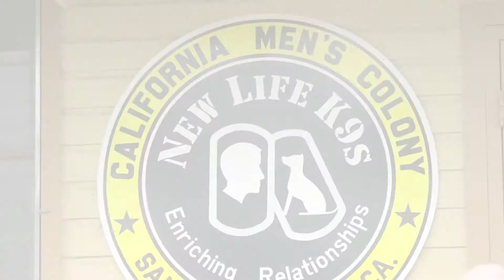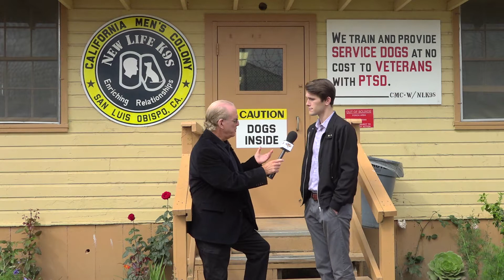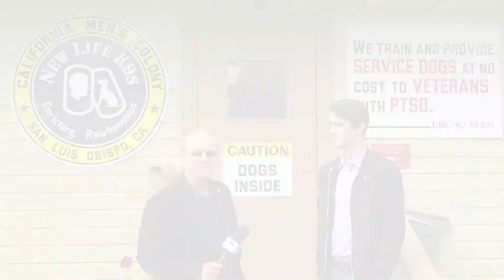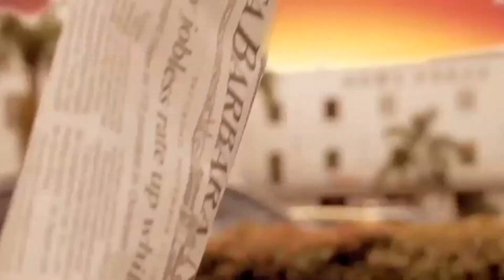We meet dogs working with inmates in this episode of AnimalZone - Season 2, Episode 12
This week we visit the Men’s Colony in San Luis Obsipo and meet some inmates and the dogs that are part of a unique training and rehabilitation program run by Son Care Foundation. The Pet Psychic, Laura Stinchfield, teams up with certified animal chiropractor Sherry Gaber, to help a cat who can’t walk. At Happy Endings Animal Rescue Sanctuary, C.C. Beaudette-Wellman demonstrates the successful program she has developed with horses and at-risk youths.